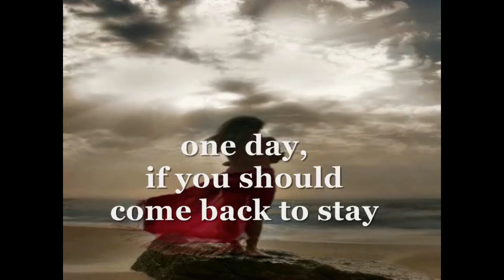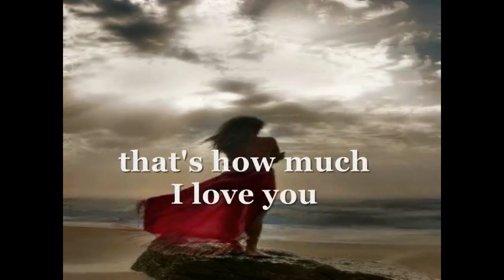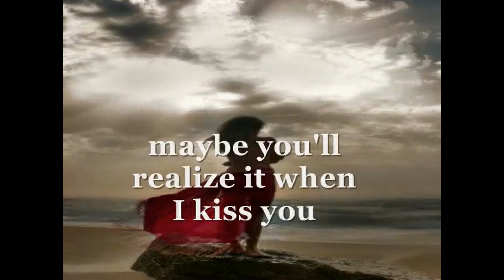One Day Karaoke By Sandie Shaw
Video courtesy of Rachel Rayes